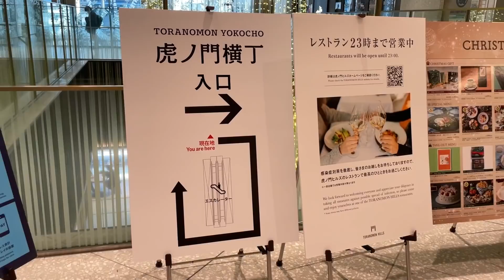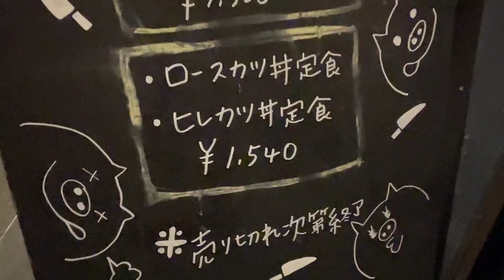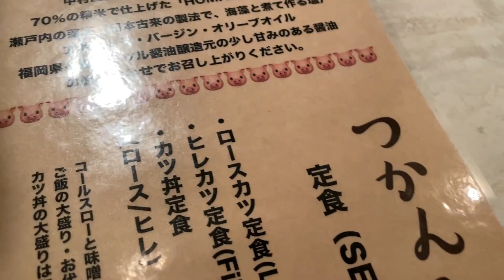【概念崩壊】世界最速のカツ丼屋。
虎ノ門ヒルズにお店を構える【つかんと】さんにて孤独のグルメ！
世界最速でミシュラン一つ星を獲得したティルプスが始めたというだけあって、
概念を覆されるみたことないタイプのカツ丼！！
食の世界は奥が深い。

東京都港区虎ノ門1-17-1 虎ノ門ヒルズ ビジネスタワー 3F

☆楽曲提供
【Asylum audio】様

【OtoLogic】様